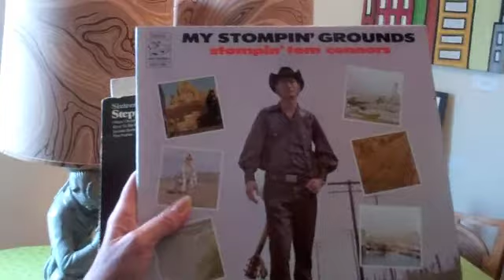Cash Mob Windsor - May 2012 at Hodge Podge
I am thrilled to be a part of Ca$h Mob Wind$or in consulting with localpreneurs on how they can stand out in their community and take centre stage. Helping these independent business owners sustain success afterwards creates a successful community.